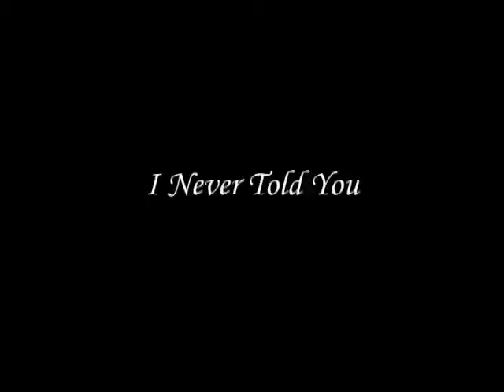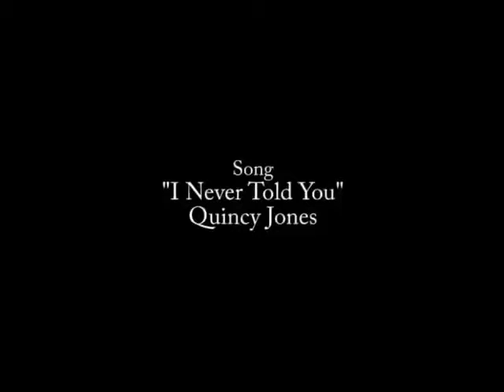Foothill Technology High School, Filmmaking 2008, FTHS